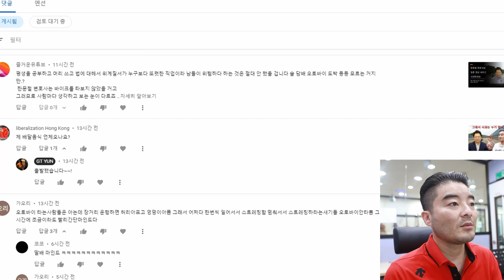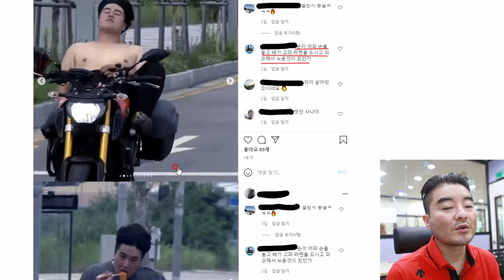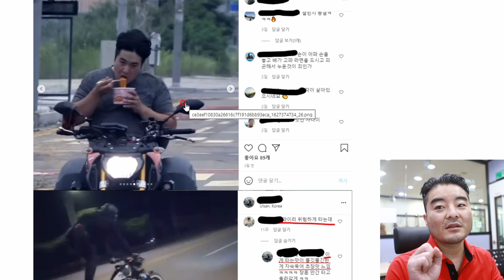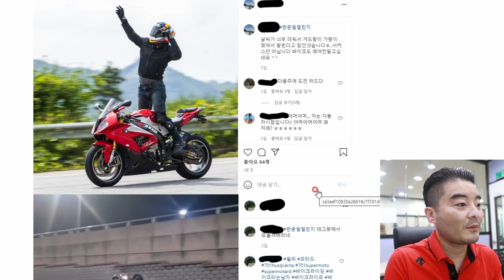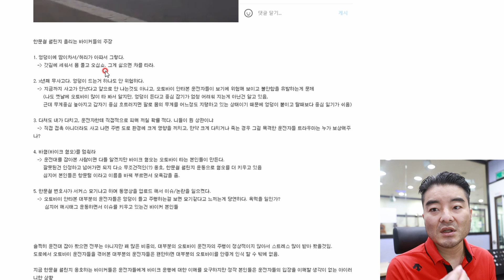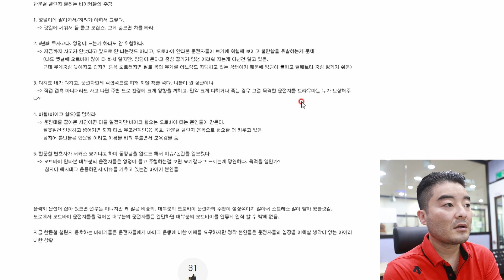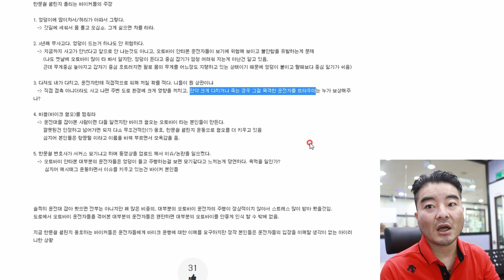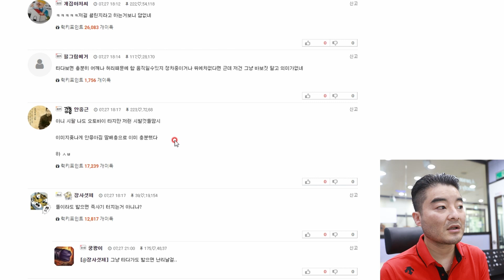인스타그램 한문철 챌린지에 관하여...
☆인스타그램에 올라와 있는 한문철 챌린지 사진을 보고
많은분들이 오해도 하시고 화가 나 계신걸 알았습니다.
그래서 나름 해명과, 바이크 라이더들이 잘못한 것에 대해 짚어봤습니다.

[무분별한 악성 댓글로 인해 댓글창을 닫습니다]

☆혐오는 무식에서 출발한다.
관심도 없는 분야를 가르치려니 외면하고
일차원적인 뇌피셜로 혐오를 멈출 수 없다.

☆"구독" 과 "좋아요" "공유" 는 영상 제작에 큰 힘이 됩니다.
☆ 민감한 댓글이나 악플은 발견 즉시 삭제됩니다.

Guitarist & BMW S1000RR M-Package Bike Rider : Kim Seok Yun